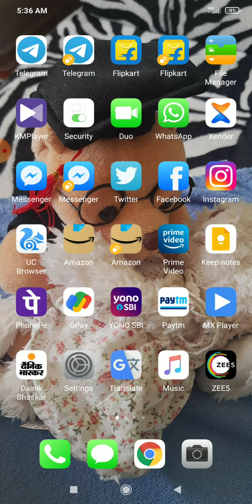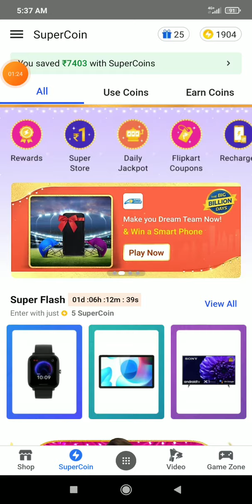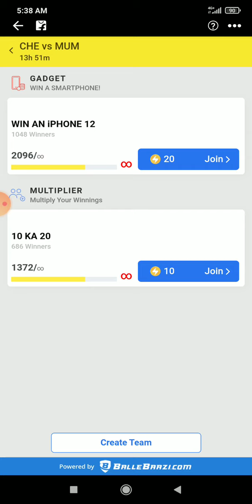Earn FREE 2X Supercoins |Flipkart New Loot Game ! Flipkart Limited Time Offer Today ! Win Super coin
Jai Hind 🇮🇳